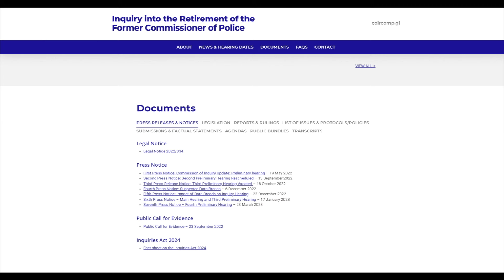McGrail Inquiry Team asks core participants if they disagree with automatic application of new Act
The McGrail Inquiry Team will invite submissions from core participants on whether they disagree with the automatic application of the new legislation to the inquiry.

A fact sheet, published yesterday on the inquiry's website, confirmed it was not consulted in relation to the Inquiries Bill.

It also says the Inquiry now cannot require a person to give evidence which could not be required by a civil court.